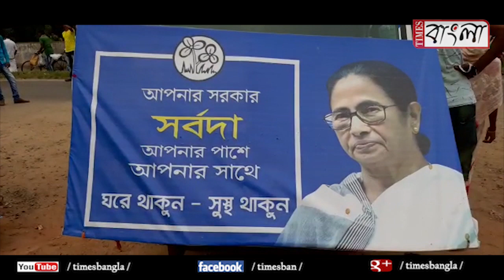Renowned social worker Gopal Saha distributed food items to needy in Mahestala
দুর্দিনে মহেশতলা এলাকার মানুষের পাশে থাকার বার্তা দিলেন বিশিষ্ট সমাজসেবী গোপাল সাহা